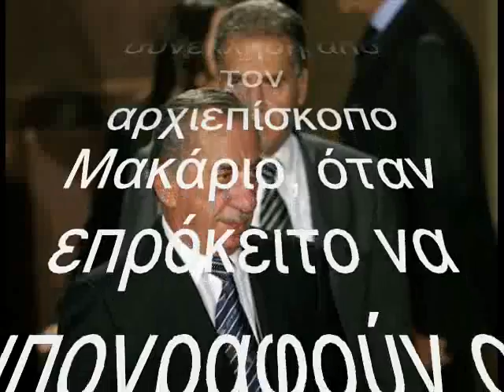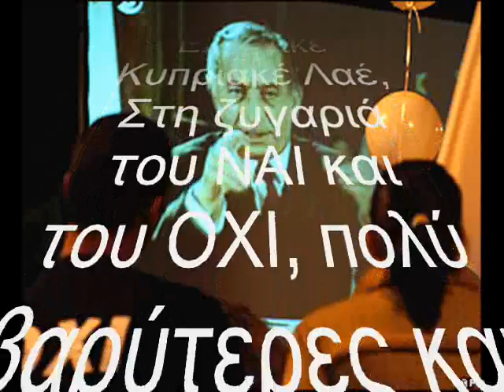ΤΑΣΣΟΣ ΠΑΠΑΔΟΠΟΥΛΟΣ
ΤΟ ΒΙΝΤΕΟ ΑΥΤΟ ΕΙΝΑΙ ΑΦΙΕΡΩΜΕΝΟ ΣΕ ΕΝΑΝ ΜΕΓΑΛΟ ΕΛΛΗΝΑ ΤΗΣ ΚΥΠΡΟΥ,
ΤΟΝ ΤΑΣΣΟ ΠΑΠΑΔΟΠΟΥΛΟ ΠΟΥ ΕΦΥΓΕ ΠΡΟΣΦΑΤΑ ΑΠΟ ΤΗΝ ΖΩΗ.